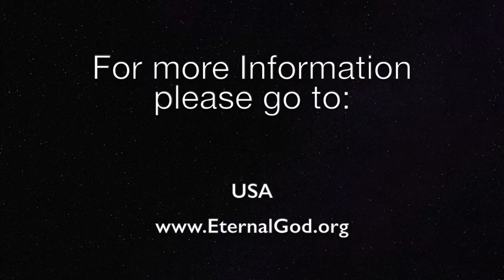Theocratic Abortion—a God Given Right in Many Religions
Why do many religions believe and teach that abortion is a religious right under some or even all circumstances? Why do many Jews believe this; why do many Muslims believe this... and why do many who claim to be Christians believe this as well? And even those who don’t believe this may sometimes take a very hypocritical approach in the matter. The Guardian published a telling article on June 2 about theocratic abortion rights, given or bestowed on us by immediate divine guidance. But is that the Truth?